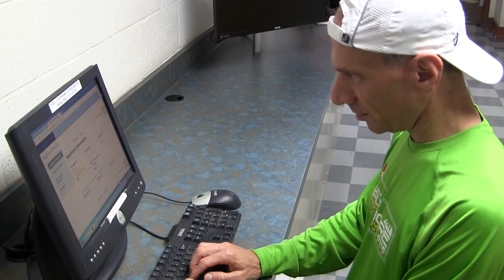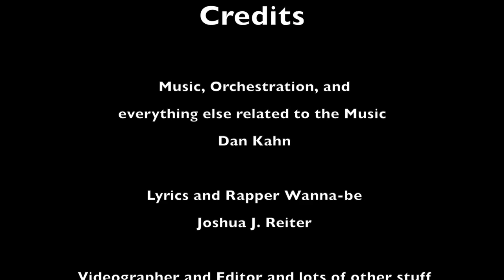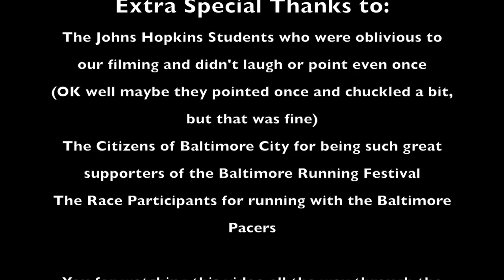Marathon Pacer Rap (what is a pacer?)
Rap video describing what a marathon pacer does.